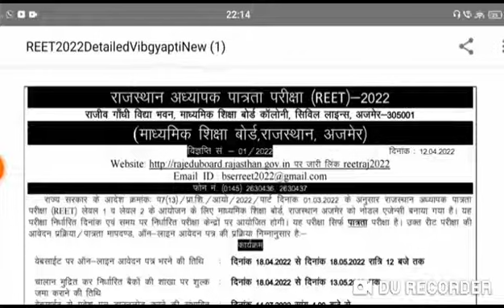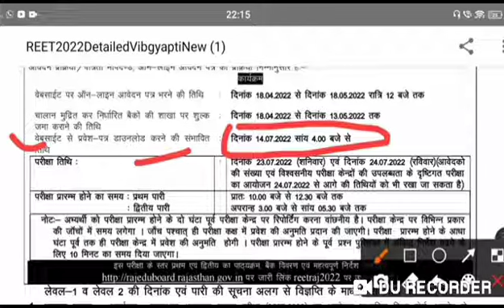Reet admit card 2022 release || Reet Admit card download | reet Admit card जारी/reet Admit card news